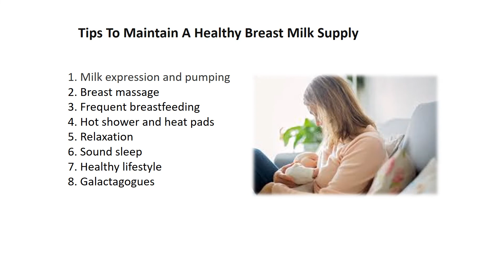No Breast Milk After Delivery Reasons And Tips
Breast milk is essential for your baby’s overall growth and well-being. However, sometimes you may notice a low breast milk supply, which may happen for various reasons. If you wish to know about the reasons for low breast milk supply, watch this video and learn about the things that affect breast milk supply so that you can make corrections in your lifestyle.

If you think that you are unable to deliver a good breastmilk supply despite your healthy lifestyle, you must consult your lactation expert or your doctor.